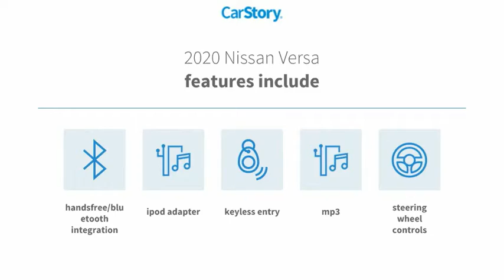2020 Nissan Versa San Angelo Texas 822634C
2020 Nissan Versa S Manual

Mitchell Toyota
1500 Knickerbocker Road

FUEL EFFICIENT 35 MPG Hwy/27 MPG City! S trim, Gun Metallic exterior and Charcoal interior. CARFAX 1-Owner, LOW MILES - 11,575! iPod/MP3 Input, Bluetooth, Back-Up Camera, [B93] SPLASH GUARDS. CLICK ME! KEY FEATURES INCLUDE Back-Up Camera, iPod/MP3 Input, Bluetooth. Nissan S with Gun Metallic exterior and Charcoal interior features a 4 Cylinder Engine with 122 HP at 6000 RPM*. OPTION PACKAGES SPLASH GUARDS. MP3 Player, Remote Trunk Release, Keyless Entry, Child Safety Locks, Steering Wheel Controls, Electronic Stability Control, Bucket Seats. WHY BUY FROM US Mitchell Toyota has won many awards for outstanding sales, service, and customer satisfaction, including the elite Toyota Signature Dealership designation. At Mitchell Toyota, we truly 'Put the Deal Back in Dealership.' Whether you need to Purchase, Finance, or Service a New or Pre-Owned Toyota or Certified Toyota, you have come to the right place. If you are in the San Angelo, TX area, also serving Midland, Abilene, and Odessa, our website is a great place to find answers to all your questions. Pricing analysis performed on 10/2/2020. Horsepower calculations based on trim engine configuration. Fuel economy calculations based on original manufacturer data for trim engine configuration. Please confirm the accuracy of the included equipment by calling us prior to purchase.